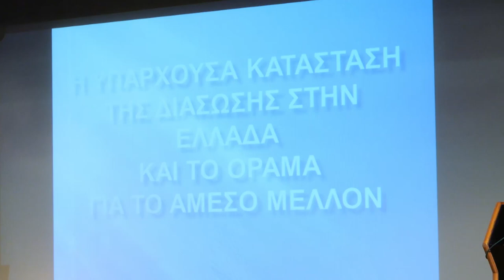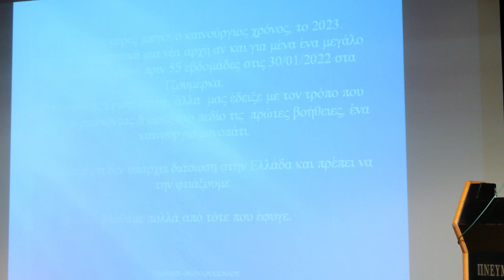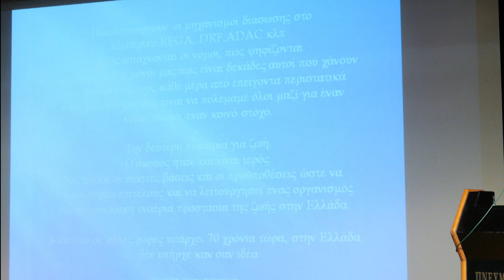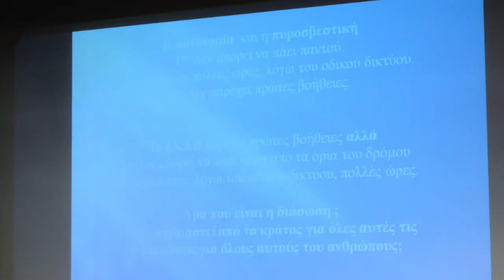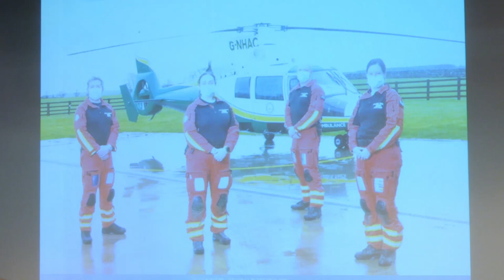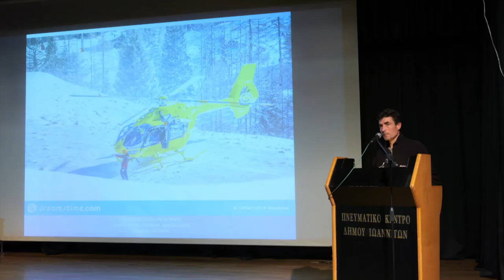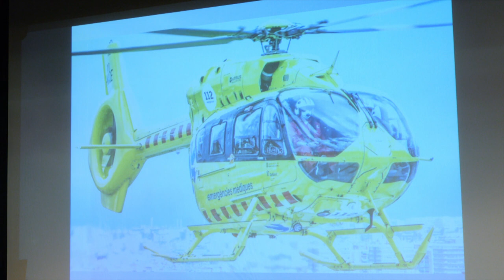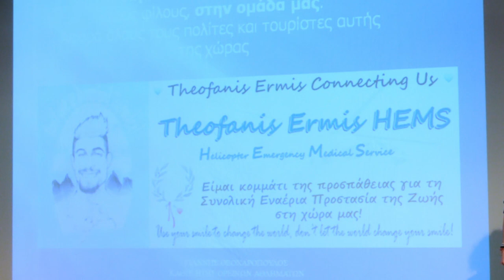Η υπάρχουσα κατάσταση διάσωσης στην Ελλάδα και το όραμα για το άμεσο μέλλον. Γιάννης Θεοχαρόπουλος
Η αναγκαιότητα της Εναέριας Διάσωσης στη προστασία της ζωής, την ανάπτυξη και τον πολιτισμό